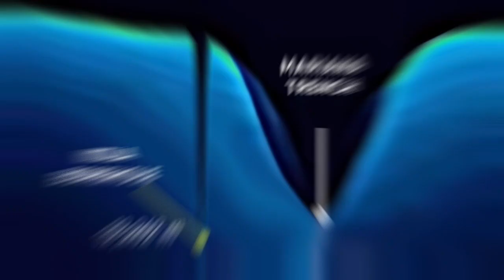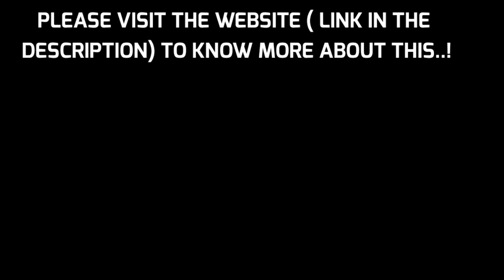Scientists Discovered Hell !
Scientists discovered hell ! Watch the video to know how scientists discovered the hell ..!

AUDIO FOOTAGE RECORDED BY THE SCIENTISTS IN THE KOLA BORE HOLE

SPACE    FACTS     MYSTERIES    HACKS    TIPS

EVERYTHING BEYOND YOUR LIFE  IN YOUR BEYOND LIFE CHANNEL